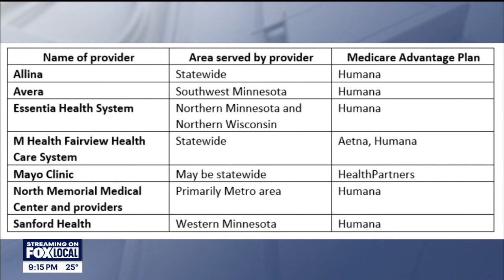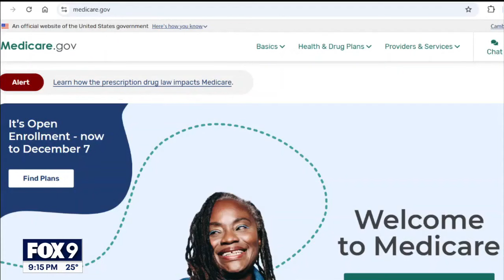Medicare changes coming to Minnesota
Some health care provider networks in Minnesota have announced they will no longer accept specific Medicare Advantage plans in 2025. Health officials encourage Medicare users to review their plans for cost and provider changes before open enrollment closes on Dec. 7.